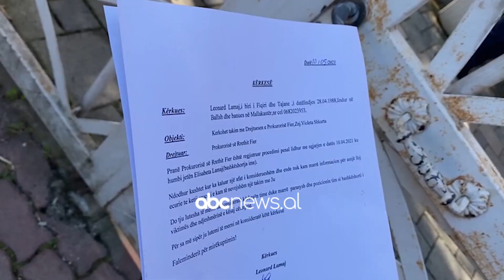Vdiq ne sallen e lindjes, te afermit protesojne para prokurorise| ABC News Albania